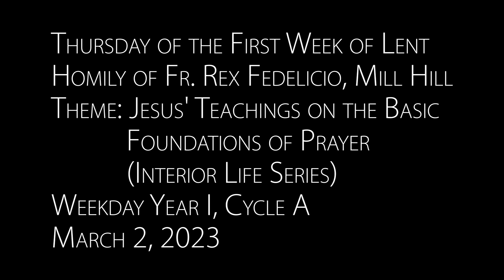Thursday of the First Week of Lent | Homily of Fr. Rex Fedelicio, Mill Hill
Theme: Jesus' Teachings on the Basic Foundations of Prayer